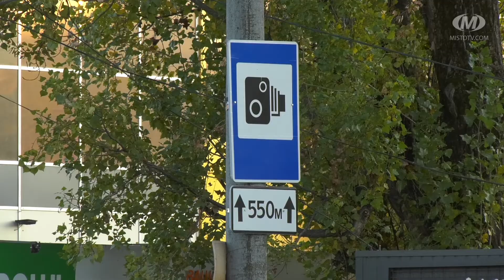Під прицілом відеокамер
Нові комплекси фотовідеофіксації дорожнього руху запрацювали у Хмельницькому. Прилади діють в автоматичному режимі. Наразі їх є три і розташовані вони у різних мікрорайонах — на ділянках, де дозволено їхати не більше 50-ти кілометрів на годину.